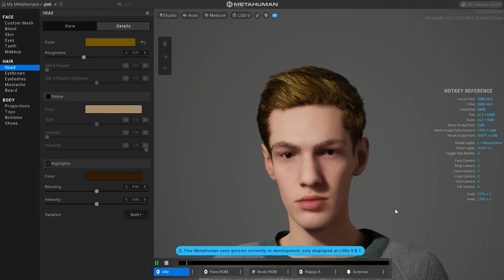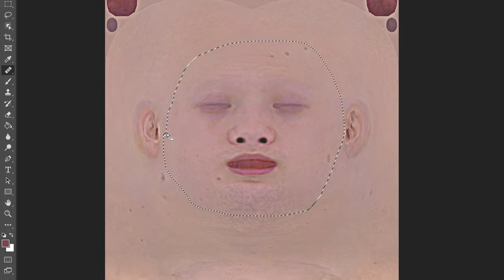KeenTools FaceBuilder for Blender: From photos to MetaHuman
Meet KeenTools 2022.2: With a new level of likeness in FaceBuilder, and MetaHuman compatibility!

This time we bring a groundbreaking improvement to FaceBuilder — now, when you drag pins, they affect nearby regions in a smart way, leaving the unrelated facial parts unchanged. With this improvement, pining becomes more detailed and 3D models resemble people from photos far better than before, increasing the variety of potential use cases for FaceBuilder.

One of them can be creating a MetaHuman out of a real person using the recent Epic Games’ Mesh to MetaHuman plugin. You can obviously use the 3D model from FaceBuilder with this plugin, and to make the union of FaceBuilder and MetaHuman even better, we added a new ‘mh’ texture map which is compatible with the texture layout of MetaHuman. It gives a way to improve the MetaHuman texture by transferring facial features such as birthmarks or scars from photos with the help of the texture generated in FaceBuilder.

In conclusion, the mix of FaceBuilder and MetaHuman is perhaps the easiest way to transfer a real person to a game engine with the highest level of likeness!

15 days of fully-functional trial for new users included.